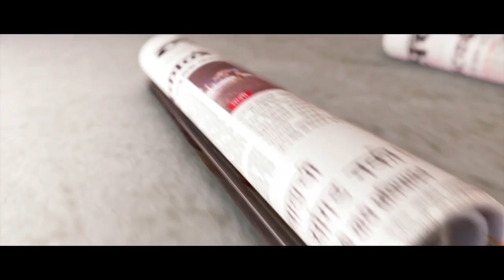नुसत्या नोकर्‍यांच्या मागे लागू नका, स्वतःमधील प्रतिभा ओळखा : राज ठाकरे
प्रत्येक व्यक्तीमध्ये अनेक गुण असतात, ते शोधण्याचा प्रयत्न करा. त्यामुळे नुसत्याच नोकऱ्याच्या मागे लागू नका. स्वतःमधील प्रतिभा शोधा आणि कोणत्याही कामाबाबत कमीपणा बाळगू नका, अशा शब्दात मनसे अध्यक्ष राज ठाकरे यांनी हडपसर येथील मनसे नोकरी महोत्सवामध्ये उपस्थित तरुणांना मार्गदर्शन केले.